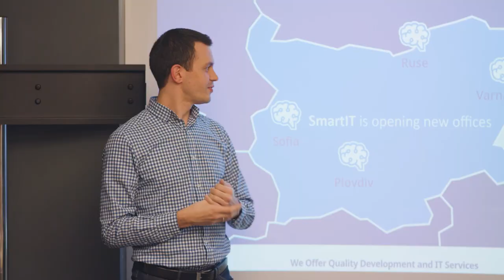Интервю с Атанас Дюлгеров - Head of Software Development and Integration от Smart IT